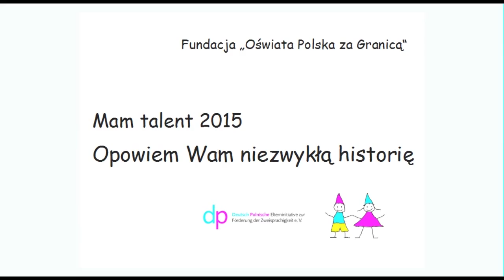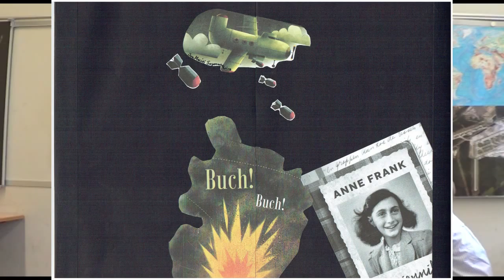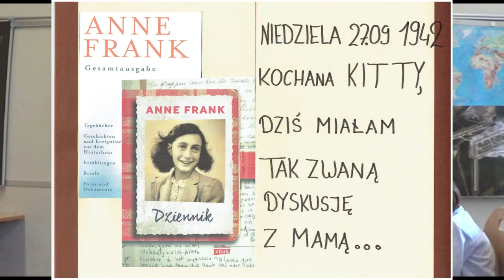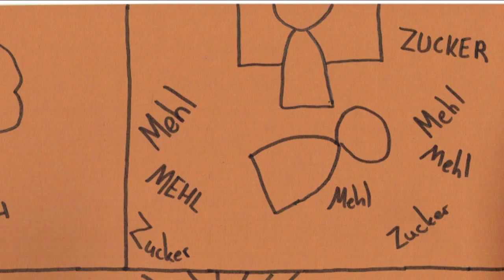"O trzech dziewczynkach i jednej wojnie"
II Nagroda w kategorii "Dzieci Starsze",
w konkursie "Mam Talent", organizowanym przez Fundację Oświata Polska za Granicą.

Autorka: Zuzanna Glowalla
ze Szkoły KRASNALE Deutsch-Polnische Elterninitiative zur Förderung der
Zweisprachigkeit e.V. we Frankfurcie nad Menem